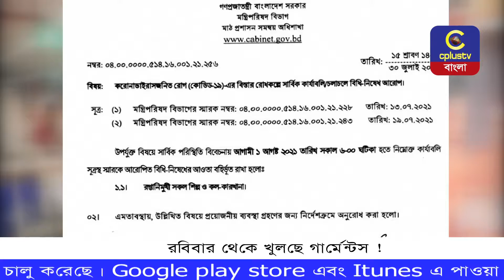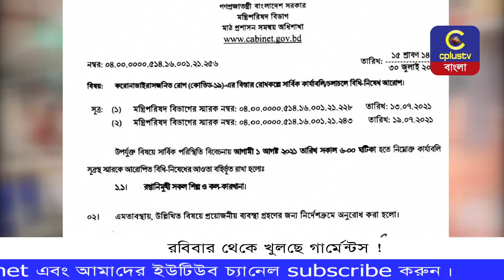রবিবার থেকে খুলছে গার্মেন্টস ! | Cplus